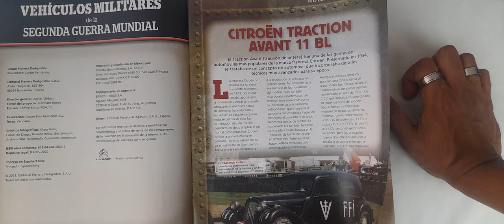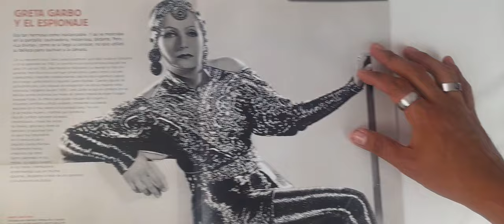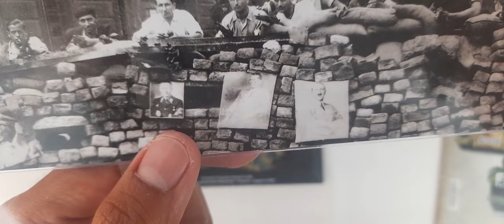Vehiculos militares de la segunda guerra mundial - (Citroen) No.9 México.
Nueva colección Vehículos militares de la segunda guerra mundial méxico de editorial Planeta de Agostini.